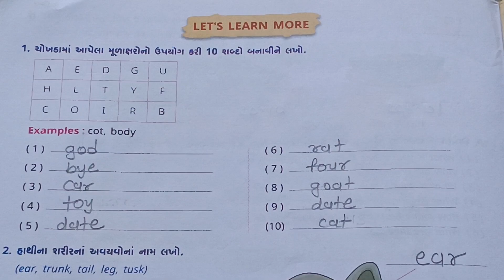Std 4 unit 1 Let's Celebrates English ( SL) Swadhyaypothi Sem 1/ધોરણ 4 Gala Swadhyaypothi